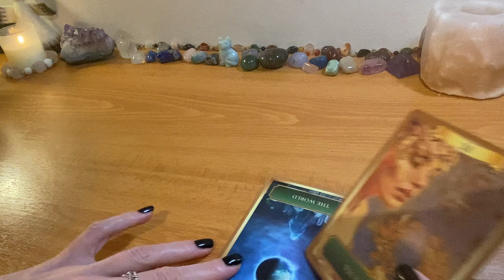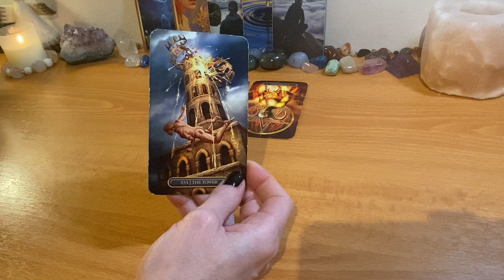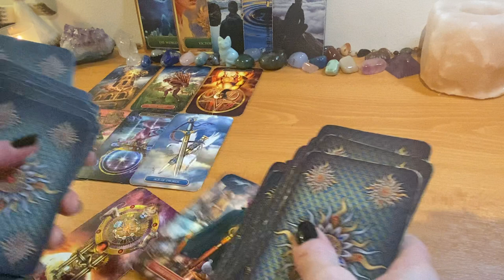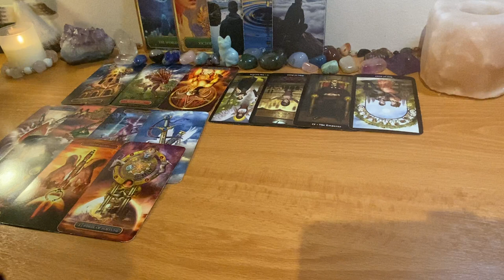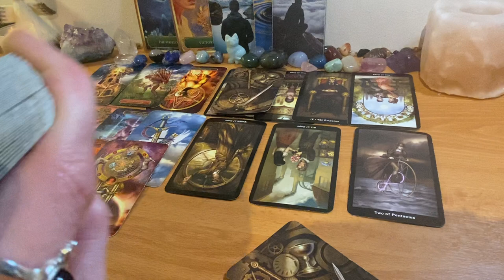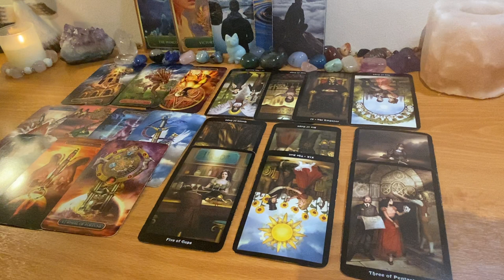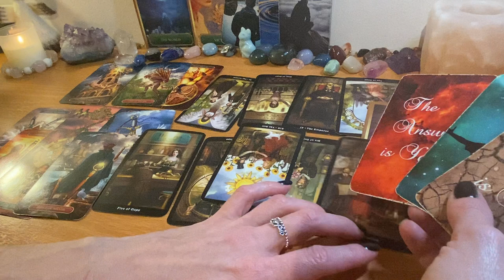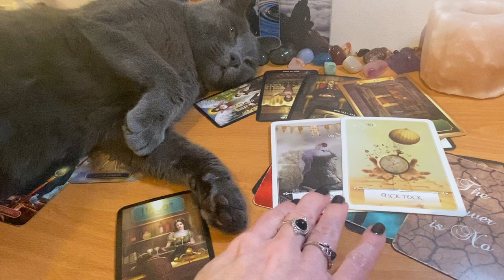✨DM +Karmic +DF Update (I’m Back!❤️)✨ Twin Flame Reading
⭐️Twin Flame/Soulmate Tarot Readings for those who are serious about the inner journey, growth, and lessons to union.  Divine Masculine, Divine Feminine, Karmic Partners/Situations.

PERSONAL TAROT READING OPTIONS:
1.  BASIC READING ~30min $65
2.  EXTENDED READING ~45min $80
3. MINI-READING ~20min $50

  1. Reading option
  2. Your and your partner's first names, FULL DOBs  and current countries (if known)
  3. Description of situation (including if there is a 3rd party element to look into) + any questions
  4. Recent photos optional